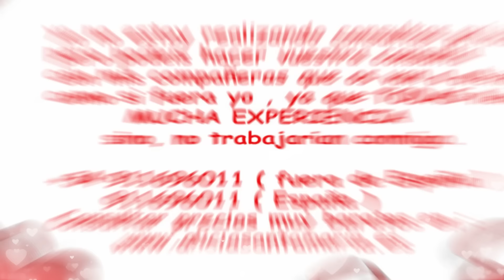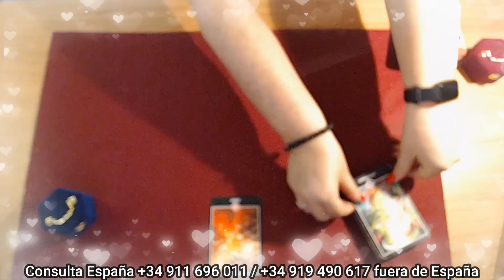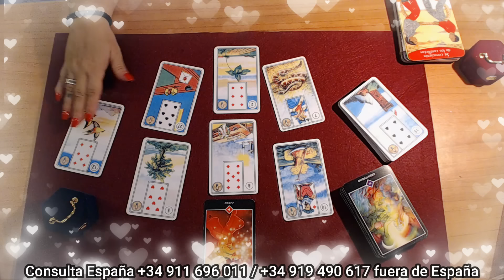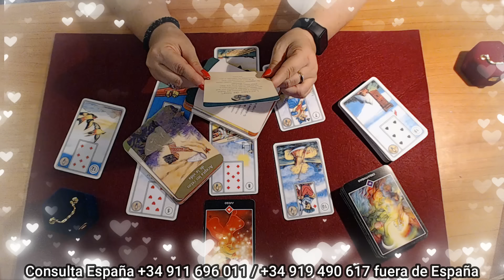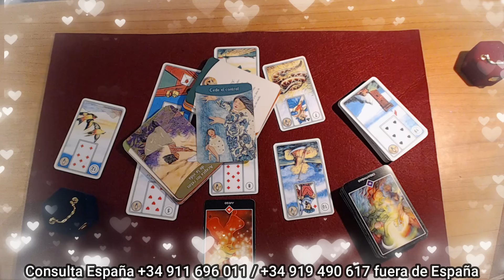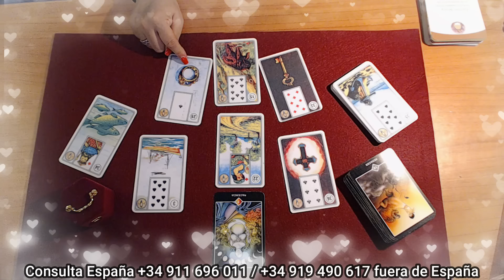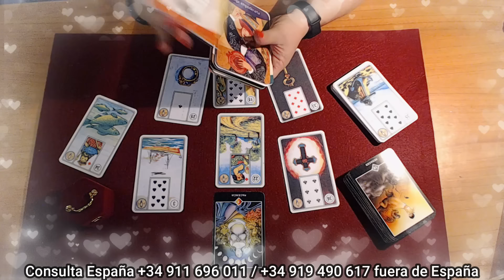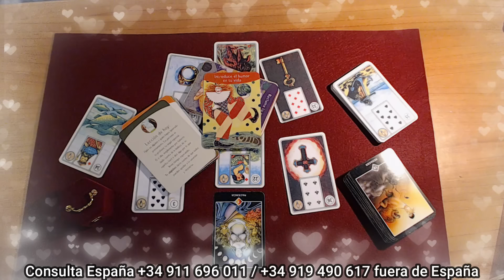VIENE UN NUEVO AMOR A TU VIDA? PARA CUANDO ? tarot interactivo .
¡Hola a todos! 🌟 Bienvenidos a un nuevo mensaje de tarot.
Hoy vamos a explorar una pregunta emocionante: ¿Viene un nuevo amor a tu vida? A través de las cartas del tarot, desvelaré si el universo tiene preparado para ti un nuevo romance y cómo podrías reconocerlo cuando llegue.

Precios:

15min - 7€
30min -- 13€
45min -- 19€
OFERTA :
60min -- 21€

 * PARA REALIZAR CONSULTAS DESDE FUERA DE ESPAÑA:

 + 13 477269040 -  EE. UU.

15m - 10€
20m - 14€
30m - 20€
40m - 27€
60m - 38€

* Donde podéis hacer vuestras consultas privadas por mis compañeras.
Querida comunidad mágica, estoy encantada de compartir con ustedes un rincón especial creado pensando en cada uno de vosotros: ¡La Tienda de Alicia Santamaría! 🛍️✨
En esta tienda, encontrarás todas las herramientas que utilizo y amo en mis videos de YouTube: desde los mazos de tarot que guían nuestras lecturas, hasta los libros que inspiran mis reflexiones diarias. 🌙📖
Descubre:
🔮 Mazos de tarot seleccionados con cariño.
📚 Libros que han transformado mi viaje espiritual.
🕯️ Velas que iluminan nuestros rituales y crean ambientes sagrados.
🧘‍♀️ Complementos para la meditación y la práctica de yoga... y mucho más ¡¡

-TikTok:@alicia_santamaria71¡Hola a todos! 🌟 Bienvenidos a un nuevo mensaje de tarot .. Hoy vay a descubrir: ¿Qué le viene a la cabeza a tu persona especial cuando piensa en ti? A través de las cartas del tarot, exploraremos los pensamientos y sentimientos que se activan en su mente cada vez que te recuerda.